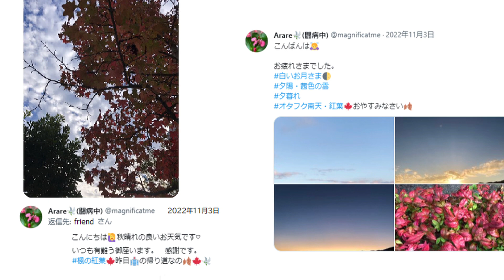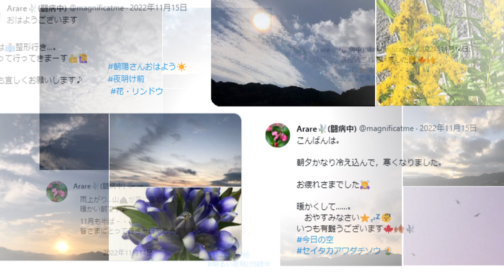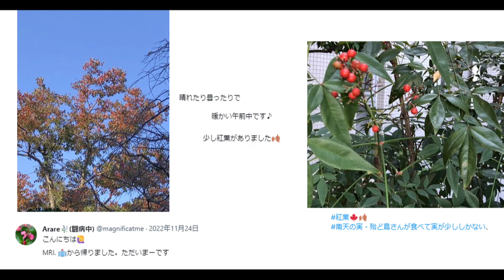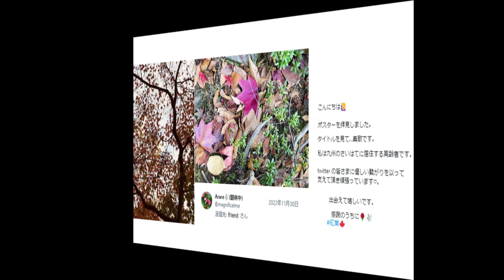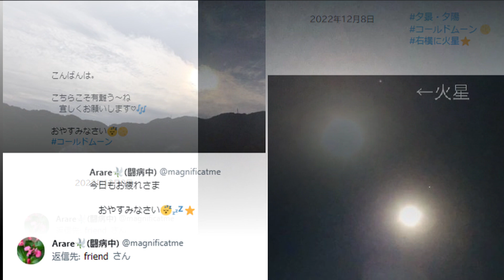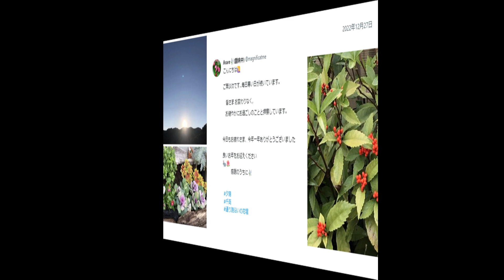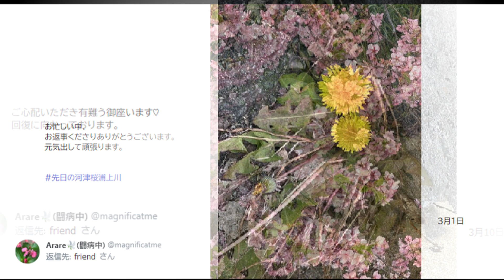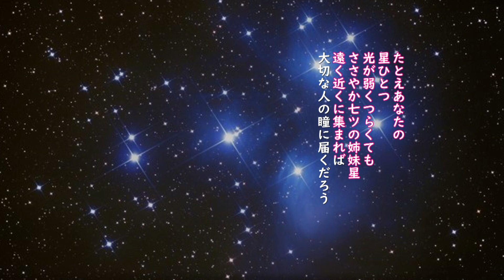天地🗾九州ARARE写真帖NF414-416 &豪雨復興快復祈念「春は曙、星は『昴すばる』」BGM Music Material 涼「autumn」「friend」他3曲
九州天地ﾌﾙﾚｽﾀ　ARARE写真帖　枕草子から春は曙、星は「昴(すばる)」お届けします。BGMはMusic Material 涼さまの素敵な名曲です。
「autumn」「friend」「komorebi」「the_time_flows_slowly」
「piano_seityou」有難うございました。
一日も早く病床にあられる皆さま、ARAREさまのご快復を祈ってます